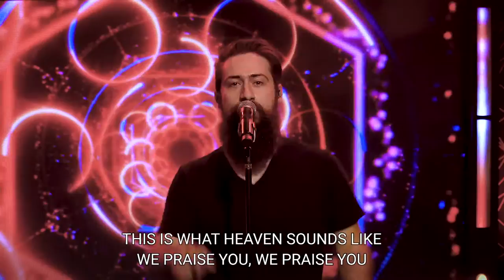We Praise You - The Responding Feat. Mikey Moore | Live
We Praise You, sung by Mikey Moore from a worship service at Crossroads Community Church